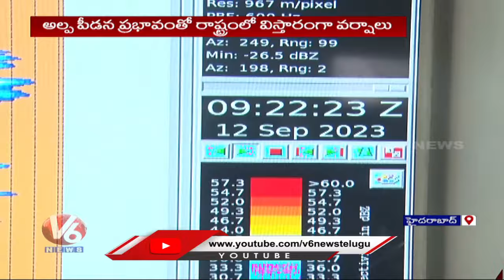Face To Face With Weather Dept Officer Sravani Over Telangana Rains | Hyderabad | V6 News